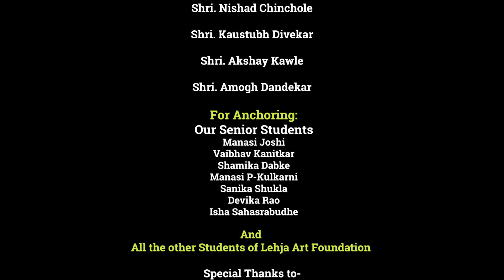Anubandha I Sheetal Kapole and students of Lehja I Day 7 Part 2 I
Kathak presentation by Sheetal Kapole and students of Lehja..